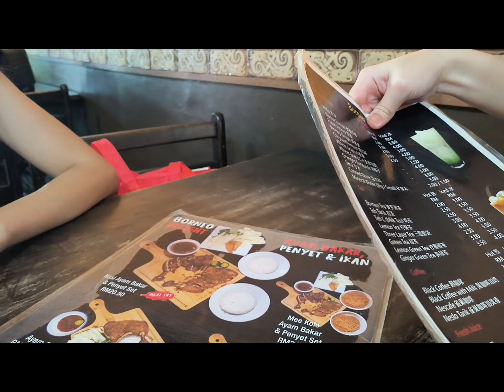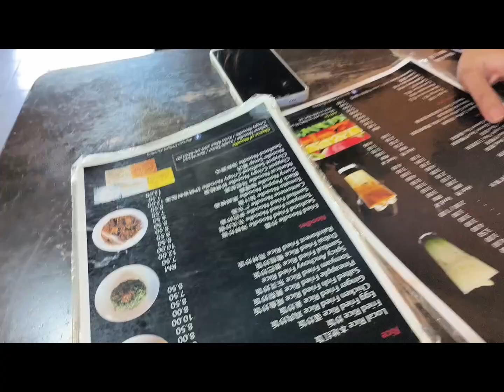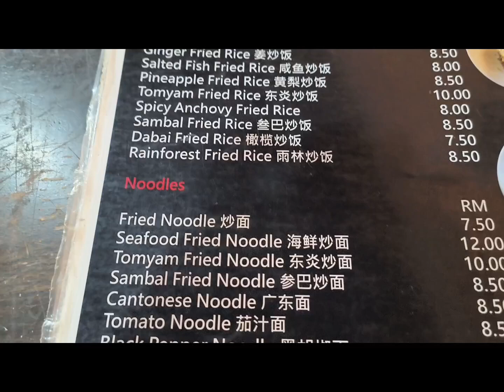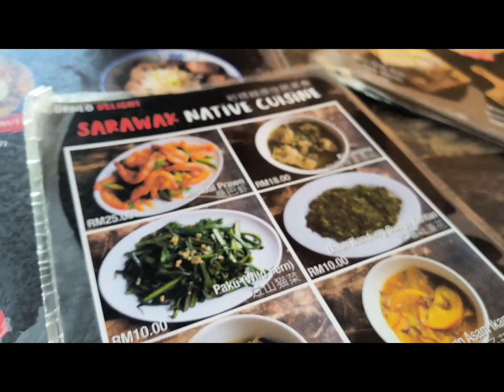yumie@Borneo Delight, Kuching Sarawak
makanan lebih kepada local food(Dayak food). sedap..yang penting harga berbaloi sangat.